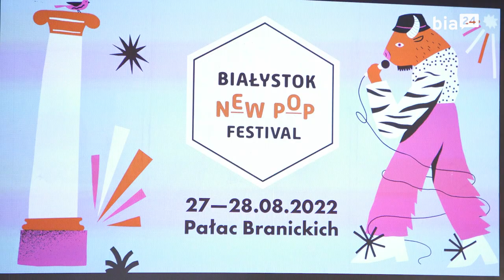Nadchodzi New Pop Festival w Białymstoku